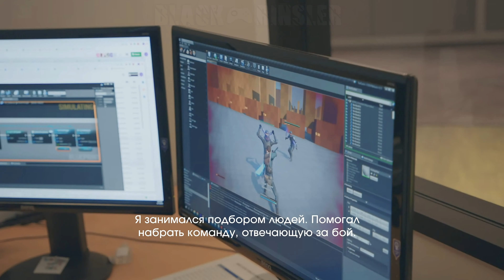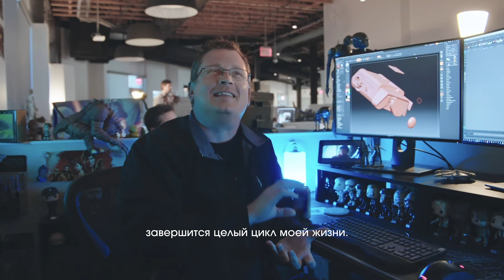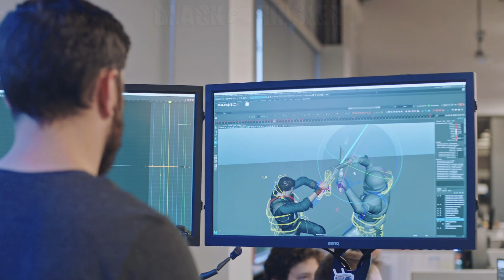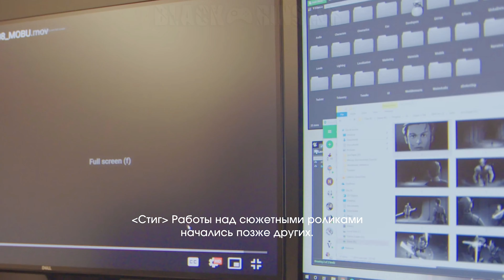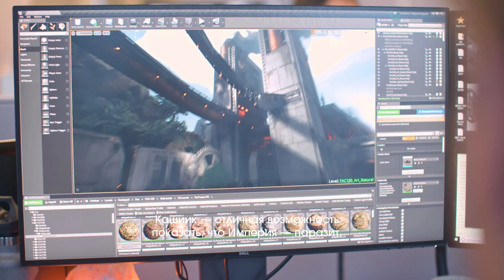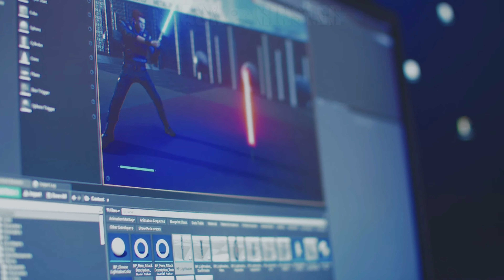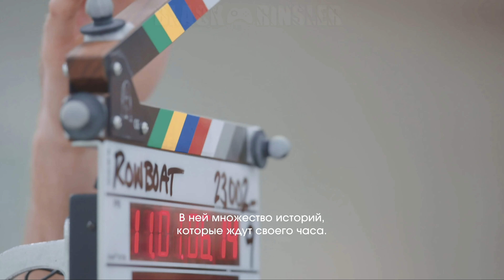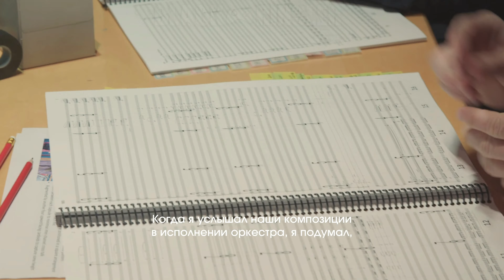Как создавали | Star Wars Jedi: Fallen Order [4K] — Дневник разработчиков